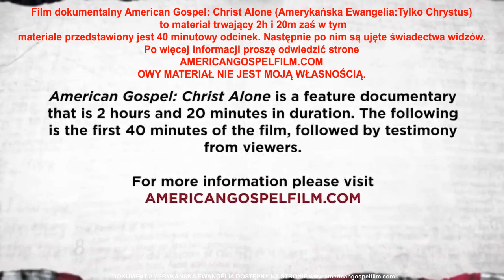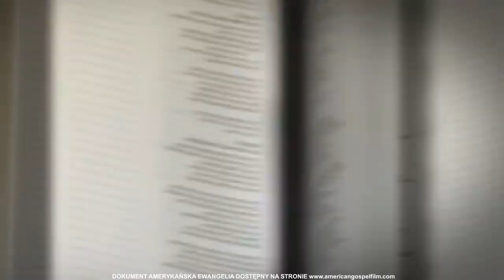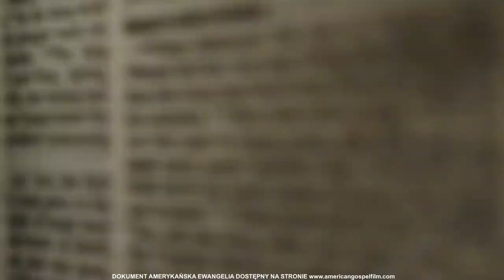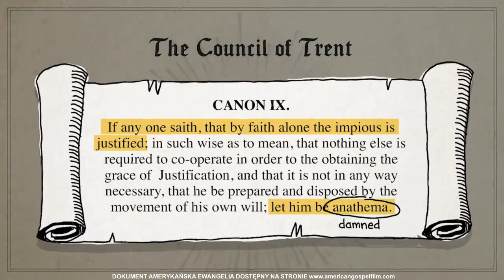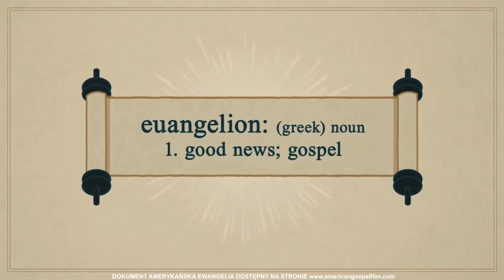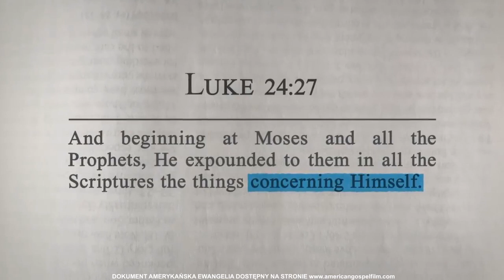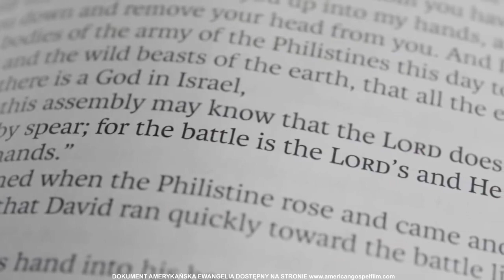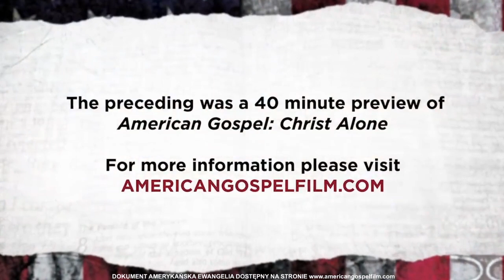Amerykańska Ewangelia [Film z polskim lektorem]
Jest to fragment filmu, którego w USA obejrzało 2mln ludzi i po którym otrzymano wiele świadectw osób, które opuściły kościoły w których głoszono fałszywą ewangelię sukcesu i powodzenia.
Występują tacy nauczyciele jak Washer, Chambler, Lawson.
W filmie nie odnoszono się do kalwinizmu lecz sednem była ewangelia.